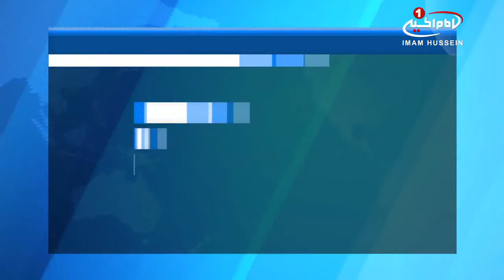افتتاح ۳ خط هوايي از عراق به مسکو، کويت و تهران، در آينده اي نزديک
وزیر حمل و نقل عراق، از افتتاح ۳ خط هوایی به مسکو، کویت و تهران در آینده ای نزدیک خبر داد.

«کاظم فنجان الحمامی» وزیر حمل و نقل عراق، امروز «شنبه» در بیانیه ای با اعلام اینکه هواپیمایی عراق و روسیه بر سر از سرگیری پروازهای هوایی میان بغداد و مسکو پس از ۱۳ سال به توافق رسیدند، بیان کرد: این خط مهم به هواپیمایی مدنی عراق امکان ورود به حریم هوایی اروپا را می دهد و افق ها را به روی مسافران عراقی در زمینه های تجارت، گردشگری، کار و درمان می گشاید.

وی افزود: در چارچوب تقویت روابط دوجابه میان عراق و کویت و تسهیل روند جابجایی مسافران میان دو کشور بویژه همزمان با نزدیک بودن زیارت های میلیونی، خط هوایی دیگری از فرودگاه بصره به سمت شهر «الکویت» افتتاح خواهد شد.

وزیر حمل و نقل عراق همچنین از افتتاح خط هوایی دیگری از فرودگاه بصره به شهر تهران با هدف پاسخ به تمایل مسافران استان های جنوبی عراق برای سفر به ایران خبر داد و بیان کرد: گفتگوها با شماری از کشورهای جهان برای گشودن افق های تازه به روی هواپیمایی عراق و رسیدن به پایتخت های جهان در جریان است.

شرکت های هواپیمایی نیز، با توجه به نزدیکی زیارت های میلیونی در عراق مانند عاشورا و اربعین، از این اتفاق استقبال کرده اند.